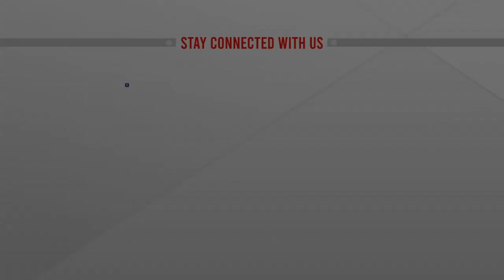হারিয়ে যাওয়া স্বজনের খোঁজে আহাজারি | Sitakundu News | ATN News